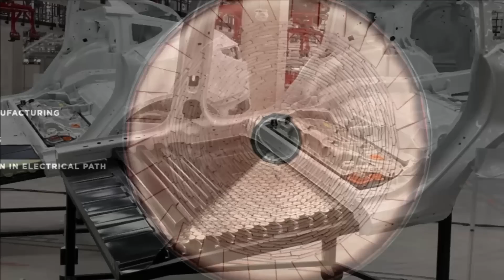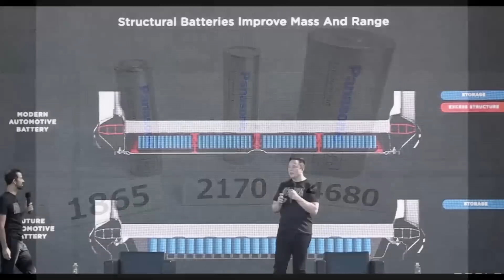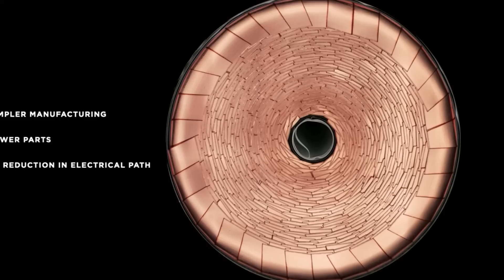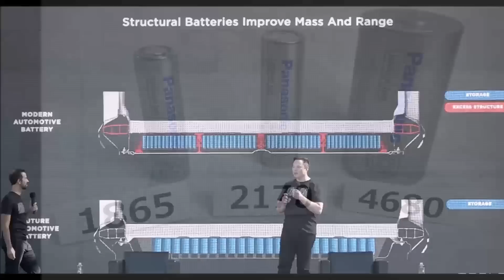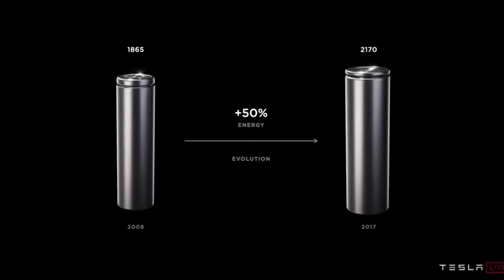BREAKING! Tesla Says It's Not Constrained By 4680 Battery Cell Supply in 2022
Tesla made an important update on the status of its in-house production of the 4680 battery cell. The electric car maker didn’t want to confirm a production capacity, but Tesla did say that it doesn’t expect to have supply constraints from it this year.

The update on Tesla not being constrained by the production of 4680 battery cells came after the release of the company’s Q4 2021 earnings. Tesla Senior Vice President of Engineering, Drew Baglino, provided an update on 4680 battery cell production:

“Throughout 2021, we focused on growing cell supply alongside our in-house 4680 effort to provide us flexibility and insurance as we attempt to grow as fast as possible. As we sit today, sales from suppliers actually sort of exceeds our other factory-limiting constraints that you mentioned, Elon, in 2022. Or to say differently, 4680 cells are not a constraint to our 2022 volume plans, based on the information we have. But we are making meaningful progress on the ramp curve in Kato. We’re building 4680 structural packs every day, which are being assembled into vehicles in Texas. I was driving one yesterday and the day before. And we believe our first 4680 vehicles will be delivered this quarter.”

Torque News expects the first Tesla vehicle to be available with the new 4680 battery to be the Model Y coming from Giga Texas and the date to be in early 2022.

Baglino also said that Tesla is making progress deploying cell production capacity at GIgafactory Texas:

“Our focus on the cell, the pack and the vehicles here is driving yield quality and cost to ensure we’re ready for larger volumes this year as we ramp and next year. And the 4680 and pack tool installations here at Giga Austin are progressing well with some areas producing first parts.”

Tesla 4680 battery update. Tesla 4680 battery in 2022. Tesla 4680 battery production news. How ar ahead is Tesla in 4680 battery production? Tesla 4680 battery release date. Tesla's new battery release date.

Reference
Electrek Tesla Says It's Not Constrained By 4680 Battery Cell Supply in 2022